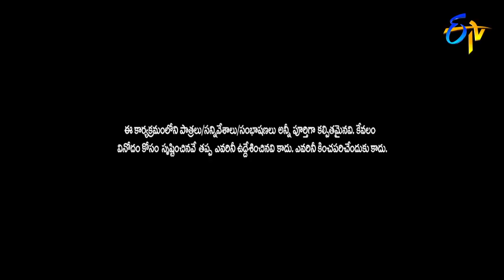Awesome Appi Performance | Extra Jabardasth | 24th August 2018 | ETV Telugu